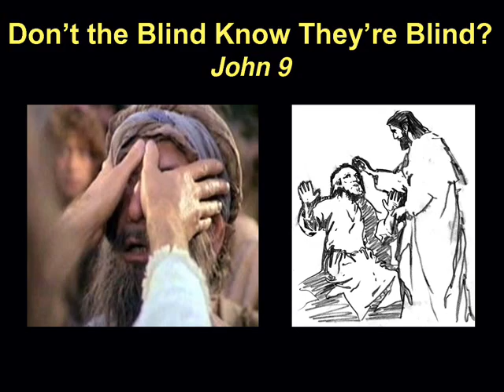Who Is Blind? - John Ch 9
- Who is blind? Who would follow Jesus and be his disciples? Only those who can become converted to his gospel and who are humble, meek, and lowly of heart! Christians, in name only,often accuse us of preaching a different gospel but fail to do as the savior suggests that they do, which is first cast out the beam in their own eye before attempting to cast out the mote in his brother's eye... but moreover, their own interpretations of the scripture keep them from hearing the truth, supposing they know of themselves. Their wisdom is then dubbed foolishness, by the Lord, and it profiteth them not, and they shall seek to counsel the Lord!
This is a growing selection of videos I currently create or have created in the past!